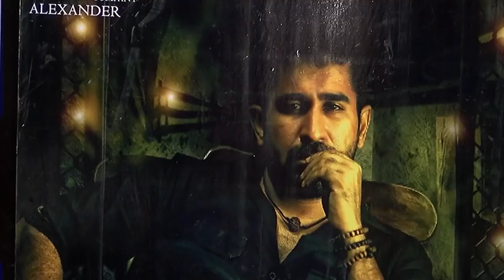annadurai success meet | vijay antony | radhika | latest tamil news today | chennai | redpix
Annadurai (Tamil) / Indrasena (Telugu) is action drama film, which was directed by G. Srinivasan. It was release today 30th November 2017 at Tamil Cinema. the makers of this film are expected a lot from this action movie on Box office. According to Critics we update here Annaduari Movie Box office collection.
A huge buzz is present in the story of the film.  the film is about two siblings and the rivalry between them. Vijay can be seen in two different avatars – a drunkard and a teacher. However, there is a mafia touch to his character, which would be revealed only when the film hits the screens.
Annadurai (Tamil) / Indrasena (Telugu) released in 1200+ Screens worldwide, Including Tamilnadu 400 Screens. While the Telugu and Tamil version enjoyed a good occupancy rate in Morning shows. Now, Vijay Antony’s flick is expected to collect around Rs 3.5 to 4 crore on the first day.